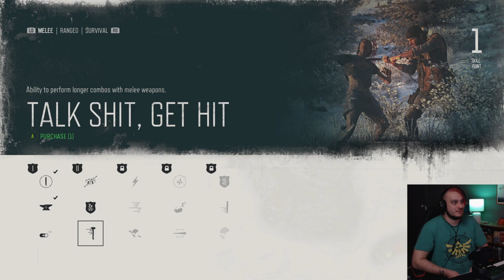I Saw My First HORDE! | Days Gone (PC) (Longplay)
In this video I play Days Gone on PC with an Xbox controller! Watch as I attempt to stealth, craft and murder my way through an apocalyptic nightmare playing as some kind of biker dude. Goodbye PlayStation exclusive, hello greener pastures! Today we chase a helicopter and meet our first horde!

If you like this type of content SUBSCRIBE and hit the BELL for notifications, if you enjoy watching a variety of games and livestreams come join my TWITCH. (All the links are below) We are a channel with large ambitions and we aim to grow to the size of being able to make a difference to the world through our CHARITY efforts and projects. Thank you for your consideration, if you have any questions or remarks, leave them in the COMMENTS section. Have a nice day, and a beautiful life :)
THANKS!

THEME MUSIC BY: Scarab

EDITED BY: Scarab

CONSOLE: PC

COMPUTER BUILD:
PROCESSOR: Intel I7-7800X
GPU: GeForce GTX 1080 ti
CPU: 3.50GHz
MOBO: ROG Rampage VI Extreme
RAM: 32GB
OPERATING SYSTEM: Windows 10
STORAGE: Seagate Backup Plus 4TB Portable 2.5'' Hard Drive - Red

SETUP:
HEADPHONES: RIG 400HA CAMO Performance Gaming Headset -
TV: Samsung 55" Premium UHD Smart TV MU7000 Series 7 -